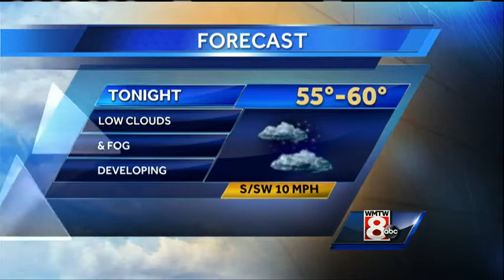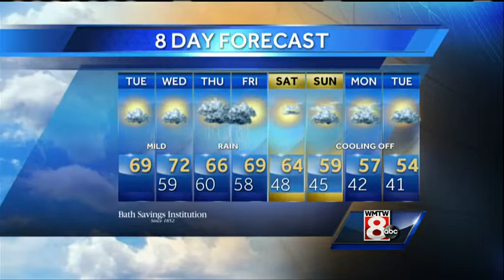Matt's Tuesday Afternoon Weather Forecast